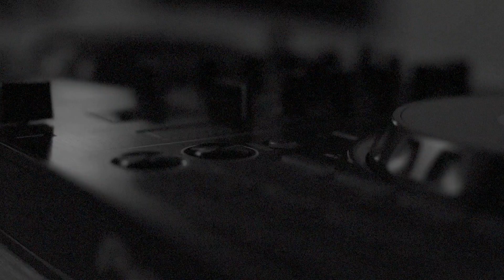MALKIA KAREN “NITAMTAJA BABA WA MTOTO WANGU HIVI KARIBUNI”